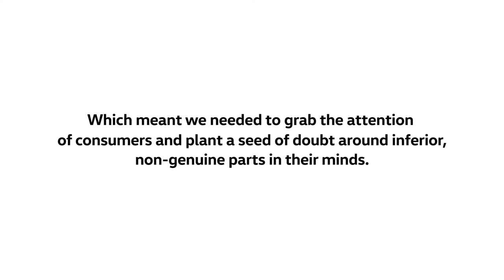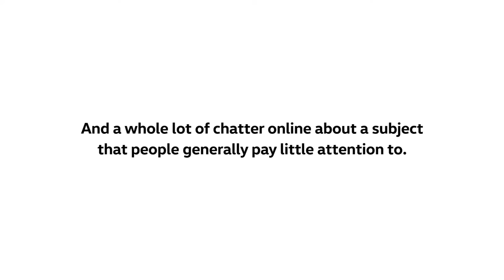Volkswagen Technically Branded Content Case Study